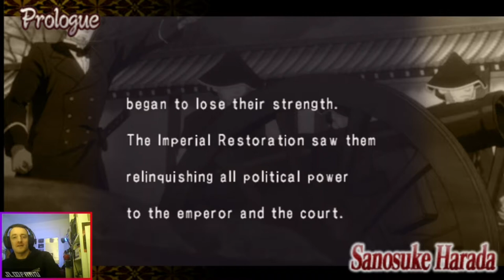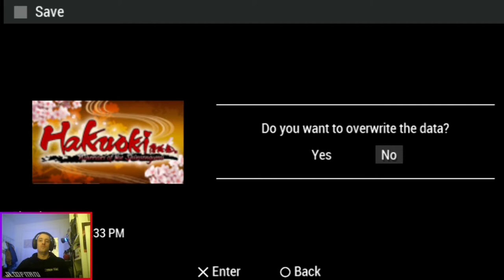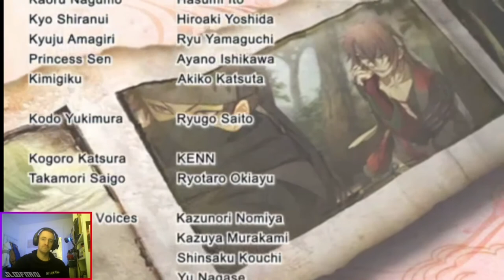Hakuoki: Warriors of the Shinsengumi {PSP} LONGPLAY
Yessss!! Great lil hack and slash on the Playstation Portable.